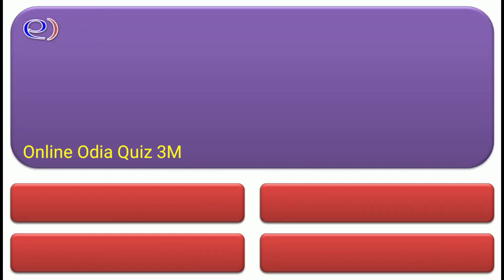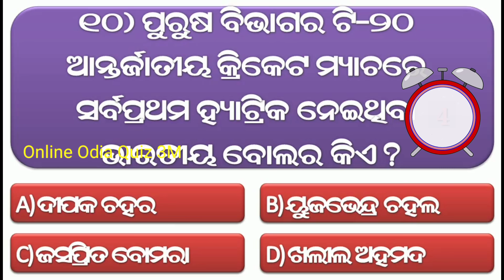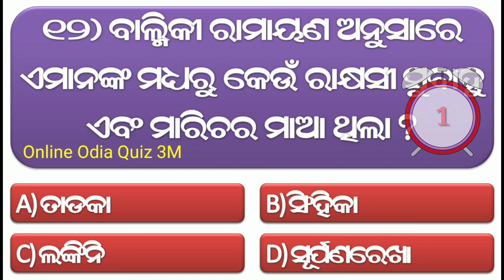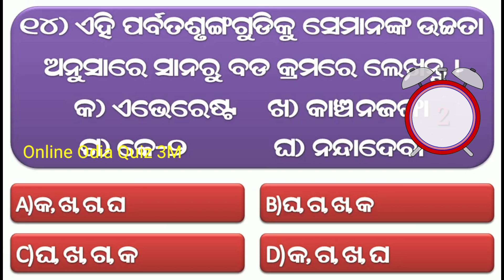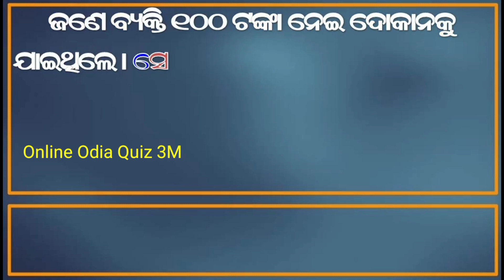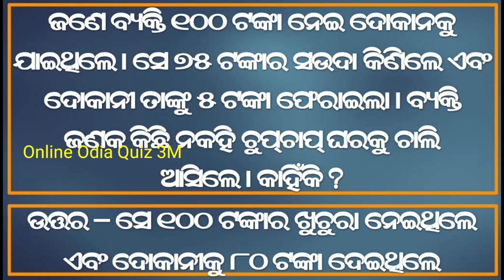Odia Dhaga Dhamali Question Answer || Odia Funny Questions || Odia Dhaga Dhamali Prashn/Odia Riddles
clever questions
odia padya pranalika
10 clever questions
10 tricky questions
odia quiz
odia riddle
odia dhaga katha
odia gk
 odia paheli
odia khati
odia riddles